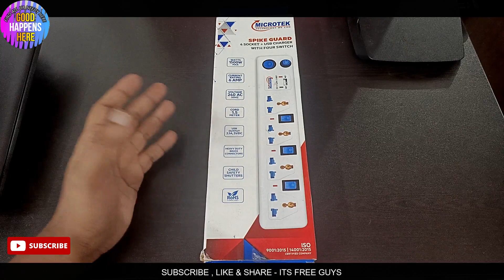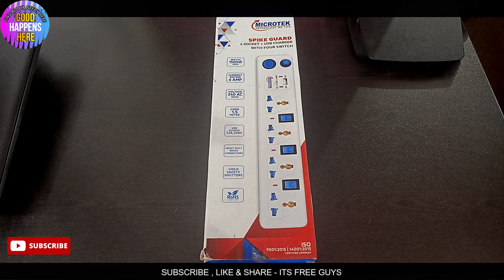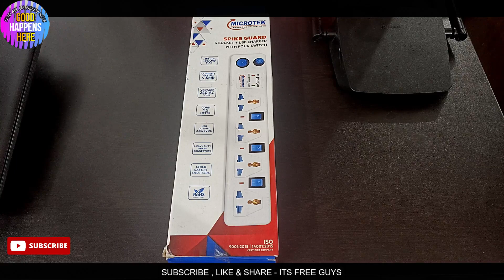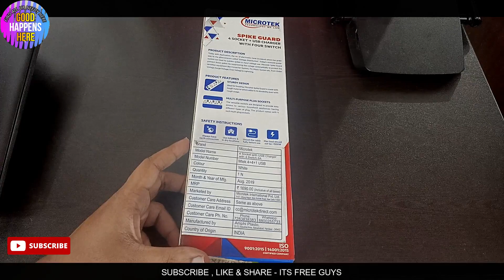എൻ്റെ MODEM കത്തിപോയി - Microtek Spike Guard For Ur Modems & Laptops - Best Surge Protector - WFH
Must Use - Microtek Spike Guard For Ur Modems & Laptops - Best Surge Protector -WFH Essential

Gadget I Use & Best Ones For Youtubers

Victorinox Swiss Army Knife
DIGITEK Tripod
Lenovo Ideapad

 𝙝𝙩𝙩𝙥𝙨://𝙬𝙬𝙬.𝙮𝙤𝙪𝙩𝙪𝙗𝙚.𝙘𝙤𝙢/𝙘𝙝𝙖𝙣𝙣𝙚𝙡/𝙐𝘾7𝙢𝙥6𝘽𝙛𝙔𝙅𝙥𝙆𝙀𝙨𝙗𝘼𝙌6𝙥𝙬𝙇9𝙤𝘼?𝙨𝙪𝙗_𝙘𝙤𝙣𝙛𝙞𝙧𝙢𝙖𝙩𝙞𝙤𝙣=1